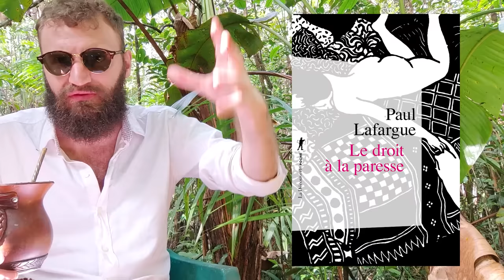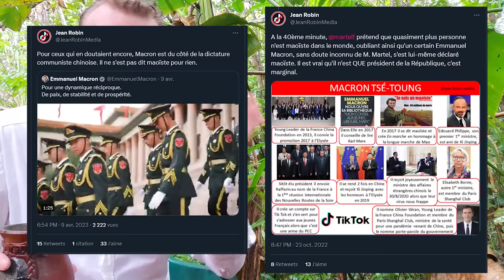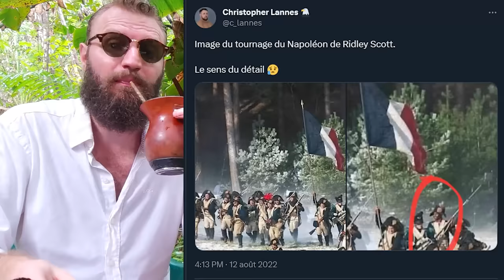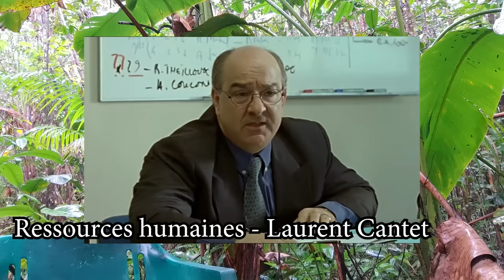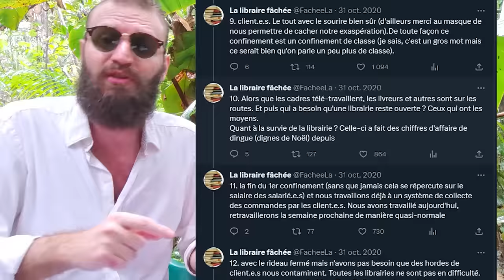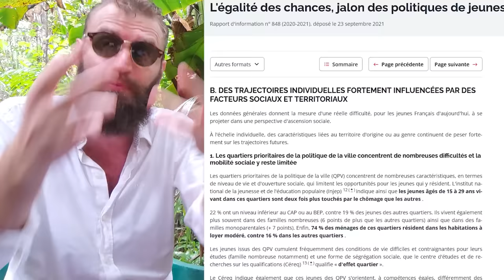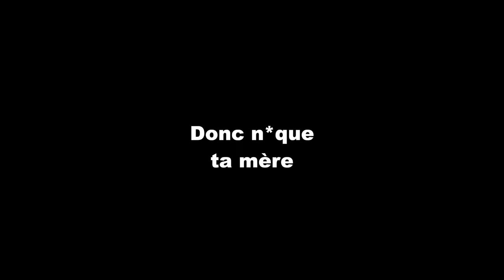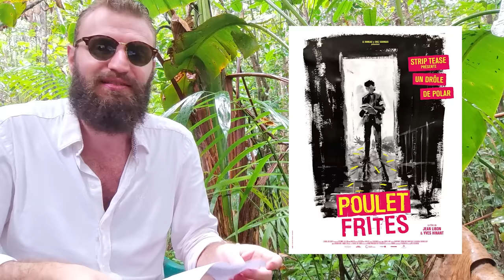Être de la classe des producteurs... 🧉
Aujourd'hui on va parler du travail et ça tombe bien, quelle « divine surprise », Tatiana Ventôse a sorti une vidéo sur les rapports de production.

Dommage qu'elle raconte n'importe quoi. 😥

Sommaire :

0:00 Introduction
1:28 Quel est le camp du Travail ?
16:00 Le Travail dans l'art
39:57 Tatiana Ventôse en roue libre
55:57 Créer une conscience de classe ?
1:14:00 Une limace
1:14:14 Plus de limace
1:24:39 Ultime bafouille

L'établi - Robert Linhart
Profils Paysans - Raymond Depardon (L'approche, Le Quotidien, La Vie Moderne)
Louloute - Hubert Viel
Les temps modernes - Charlie Chaplin
La classe ouvrière va au paradis - Elio Petri
Ressources humaines - Laurent Cantet
Nomadland - Chloé Zhao
Poulet Frites - Jean Libon et Yves Hinant
L.627 - Bertrand Tavernier
Ça commence aujourd'hui - Bertrand Tavernier
Argent Amer - Wang Bing
Jeunesse (le printemps) - Wang Bing
Désordres - Cyril Schäublin
Whores' Glory -  Michael Glawogger
Le Barrage -  Ali Cherri
Le Retour des hirondelles - Li Ruijun

Cette liste est exhaustive et aucun film/roman qui n'est pas dans cette liste ne parle du travail.